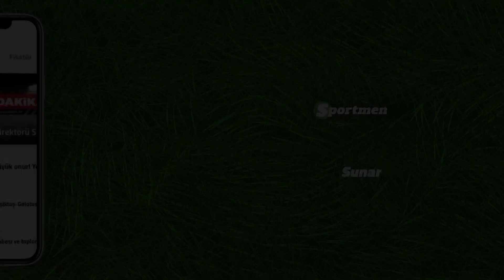Mehmet Emin Uluç'tan Fenerbahçe Analizi: 3-4-3 oynamak için doğru oyuncu grubu gerekli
A Spor yorumcusu ve Türkiye Gazetesi muhabiri Mehmet Emin Uluç Fenerbahçe'nin gündemini Futbol Plus'a yorumladı.